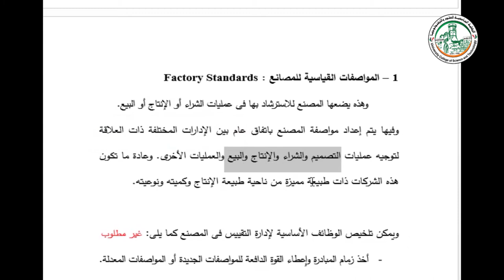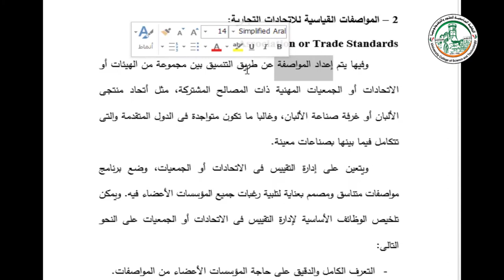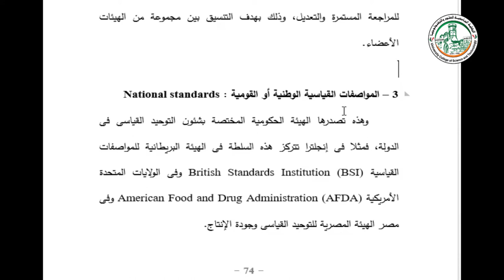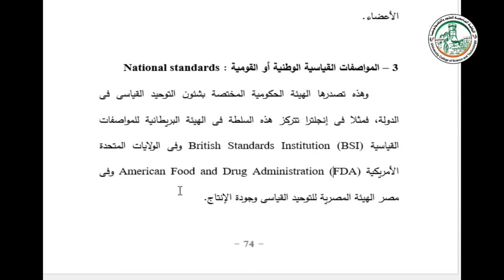أنواع المواصفات القياسية